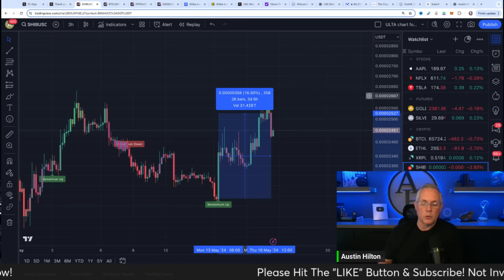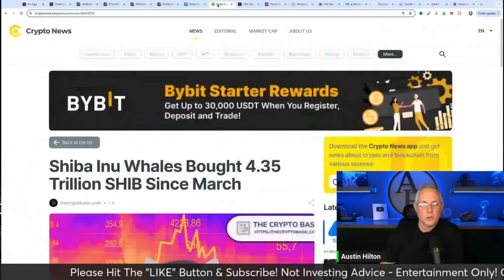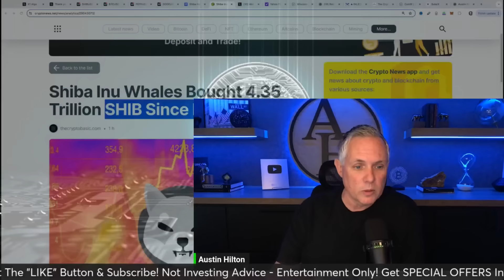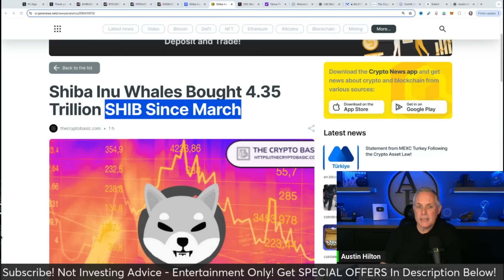SHIBA INU - THEY BOUGHT HOW MUCH?! ARE YOU SEEING THIS SHIBA INU COIN HOLDERS?!